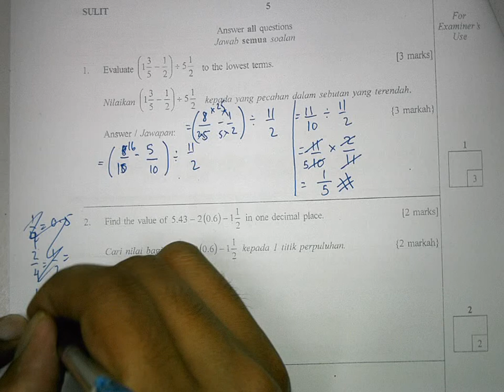Perak 2010 Paper 2 Mathematics PMR Form 2 2